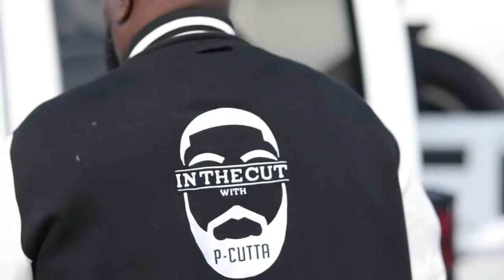P-Cutta Afro Beats 2019 Promo Spot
Coming July 2019 Afro Beats Music Video Mix with Burna Boy, Davido, Runtown, Afro B, Wizkid, Mr. Eazi, Patoranking, Tekno, Zlatan, Maleek Berry, Kizz Daniel, Tiwa Savage, Teni, and more...